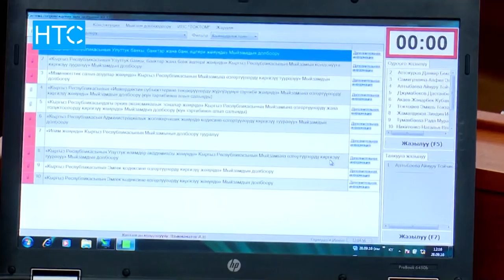За что должно быть стыдно нашим депутатом? / 02.02.18 / НТС